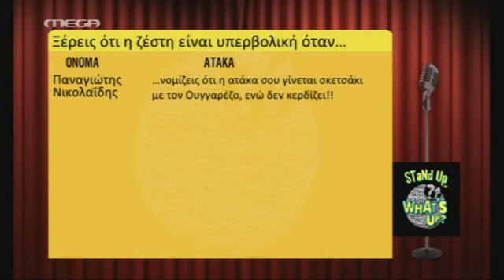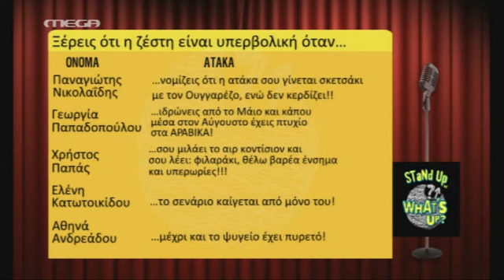STAND UP by What's Up - Νικητής 9ης εβδομάδας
Δείτε τις πέντε καλύτερες ατάκες και το νικητή της ένατης εβδομάδας!